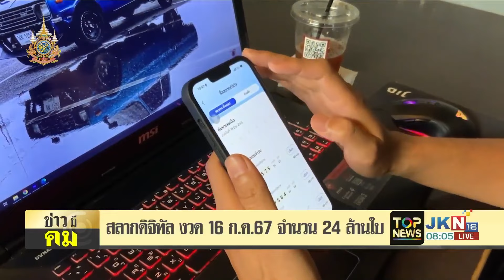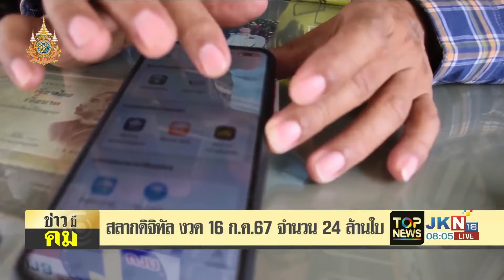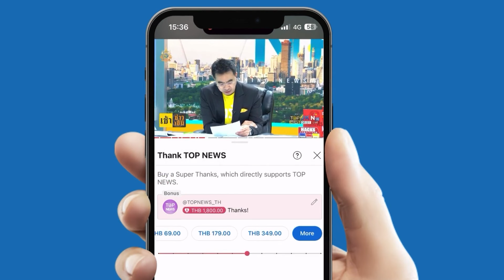โจรสาวซิ่งเก๋งป้ายมาเลย์ ขโมยทุเรียน ร้านตั้งค่าหัวล่า 5 พัน | ข่าวมีคม | ช่วง 3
จิตใจทำด้วยอะไร โจรสาวซิ่งเก๋งป้ายมาเลย์ ขโมยทุเรียน 20 ลูก คัดลูกสวยๆทั้งนั้น ร้านตั้งค่าหัวล่า 5 พัน | ข่าวมีคม | ช่วง 3